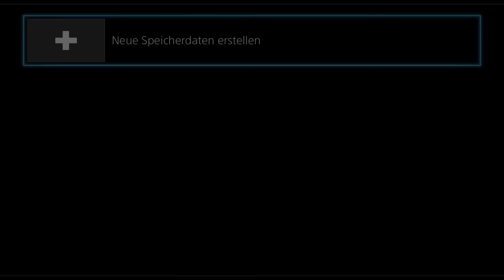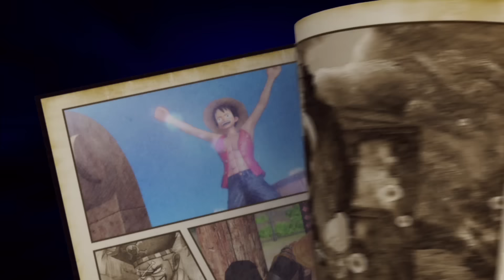ONE PIECE: PIRATE WARRIORS 3 #001 - Der Start einer langen Reise - Let's Play - [60FPS/Ger/HD]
One Piece: Pirate Warriors 3 ist der neueste Ableger der Reihe und erweitert erneut das Spielprinzip der Vorgänger. Mit noch mehr Inhalt und noch mehr Moves versucht das Spiel zu überzeugen, bleibt dabei aber den Grundprinzipien der Dynasty Warriors Reihe treu. Ob der Titel ein würdiger Nachfolger der anderen Pirate Warriors Spiele ist, sehen wir im LP ;)